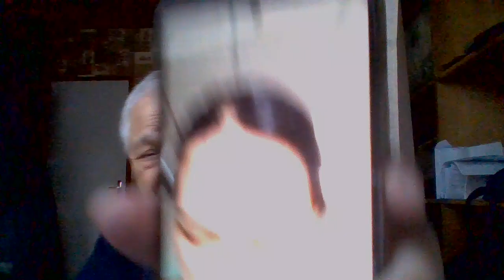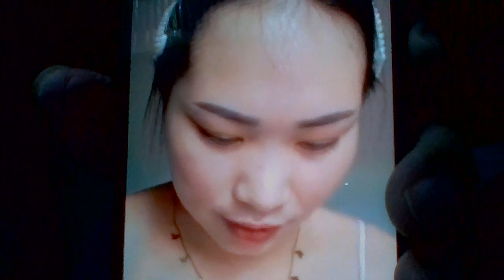hauv tshuaj hmoob zoo mob khua sab nyob rau toj sab teb chaws blog muaj ntau heev